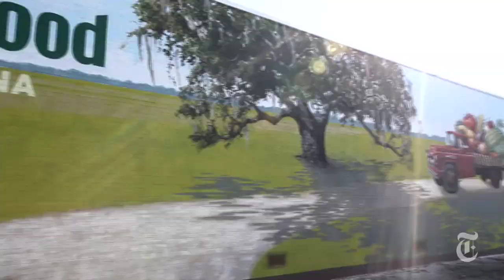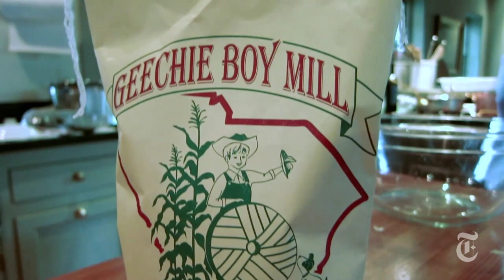Spring Feast in the South - Mark Bittman Recipes | The New York Times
Mark Bittman and Sam Sifton travel to Charleston, S.C., and show you how to create a spring holiday dinner party — and make the process into a celebration itself.